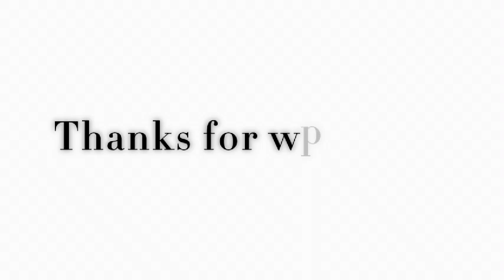BADDIES CARIBBEAN EPISODE 20 RECAP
Baddies Caribbean Episode 20 Recap lol I loved watching and recapping this series. Thank you to anyone who has been watching this series with me. YALL KEEP ME GET TO 1K!